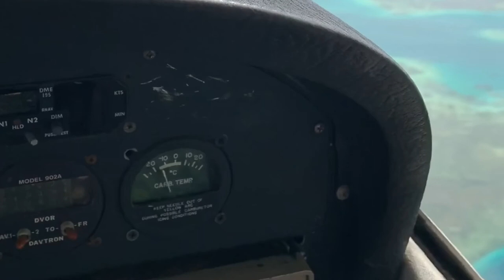Journey to the Island of Palau - Micronesia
This is a short video documenting our recent journey to the island of Palau in Micronesia. It was an incredible adventure, which included exploring open-ocean sandbars, diving with sharks & manta rays, snorkeling in the freshwater jellyfish lake, flying over the mind-boggling Rock Islands & hiking to amazing waterfalls in the jungle. Such a beautiful and tropical place. I highly recommend visiting this amazing island. Enjoy!